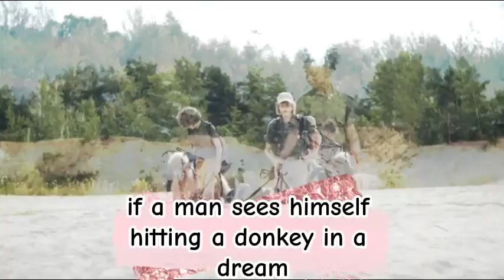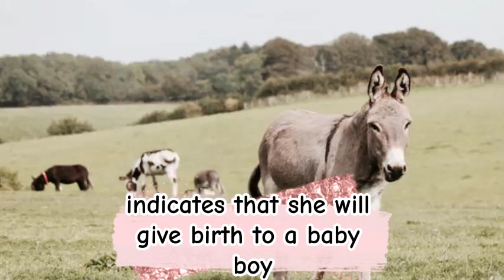Interpretation of Seeing DONKEY in a Dream